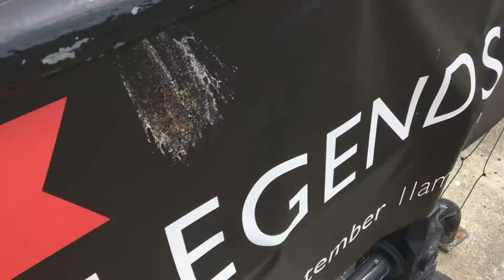Low tide at Whitby, North Yorkshire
North Yorkshire and cleverland coastline